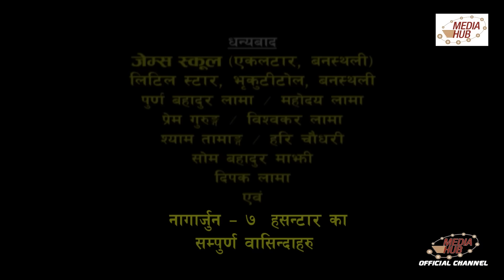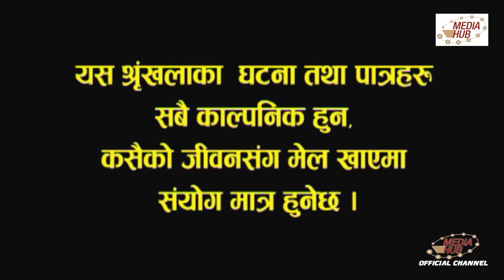Meri Bassai Episode -529, 19-December-2017, By Media Hub Official Channel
Congratulation!!! Now Meri Bassai In Our Official YouTube Channel.

Meri Bassai is one of the longest and most popular Nepali comedy serial with about 10 Years of broadcasting . It is arrive every Tuesday on Nepal Television at 8:45 PM and On our YouTube Channel at 9:00 PM, It is one of the most popular television programs in Nepal. This show is produced by Media Hub Pvt. Ltd. Lazimpat, Kathmandu.
Production Advisor: Som Dhital Director: Dhurmus, Suntali ,

Production chief: Manraj Shrestha,
YouTube Operator and Senior IT Executive of Media Hub: Suvash Pokhrel, Editor: Rabin Bhatta ,Graphics: Rajendra Manandhar, Rabindra Khadka, Camera: Dilip Bista Transportation: Gopal Lama, Makeup: Ganesh Khadka, Title song Writer: Shankar Adhikari, Music/Singer: Chetan Sapkota,
Artists: Surbir Pandit, Ramchandra Paudel, Sitaram Kattel, Kunjana Ghimire, Surendra KC, Palpasa Dangol, Indrajeet Chaulagai, Lekhant Bhushal(Lekhraj),Begam Nepali, Dipak Acharya, Januka KC, Jyoti Kafle, Kalyan Rai (Child Artist) Rajat Bhatta, and many more.

You can also visit our *_twitter page_* and follow to also watch every new episode of Meri Bassai Comedy Serial Sequentially.

Meri Bassai Full Episode-529, 19-December-2017, By Media Hub Official Channel